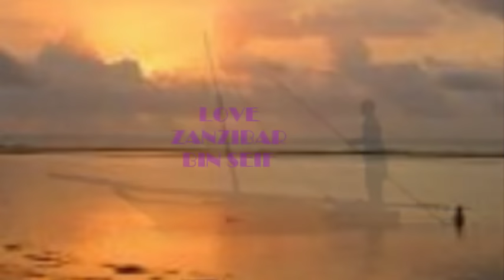NILAUMU MACHO YANGU AU MOYO NAMBIENI - SADIK TAARAB